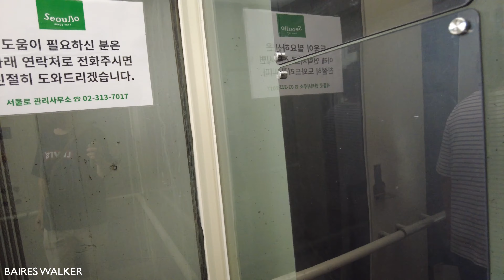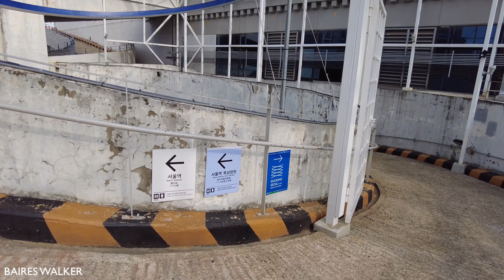[4K] 🚶평일 오후 서울로 7017 산책 😎👍 / Seoullo7017 / Seoul Sky Garden - Seoul - Korea 🇰🇷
Grabado: martes 13 de Junio de 2023 16:30 27°C

Hoy, paseo por Seoullo 7017

Seoullo 7017 (coreano: 서울로 7017), también conocido como Seoul Skygarden o Skypark, es un parque lineal elevado en Seúl, construido sobre un antiguo paso elevado de una autopista. El camino, que tiene aproximadamente un kilómetro de longitud y está bordeado por 24.000 plantas, es similar al High Line de la ciudad de Nueva York. Skygarden fue diseñado por MVRDV, una empresa holandesa, y se inauguró en mayo de 2017. En el futuro, el parque puede convertirse en un vivero urbano, en el que crezcan árboles y plantas para replantar en otros lugares de la ciudad. El camino también mejora los tiempos de caminata alrededor de la Estación Central de la ciudad.

El paso elevado en desuso se cerró en 2015 y atraviesa en diagonal la estación de Seúl a 17 m sobre el nivel de la calle. El '70' en el nombre proviene del año 1970 cuando se inauguró el paso elevado, mientras que el '17' es tanto el número de pasarelas conectadas a él como el año 2017. El parque incluye jardines, terrazas y exposiciones, y "presentan más de 24.085 plantas que representan 228 especies de árboles, arbustos y flores que se encuentran dentro y fuera de Corea".
→from wikipedia

Today, I walk around Seoullo 7017

Seoullo 7017 (Korean: 서울로 7017), also known as the Seoul Skygarden or Skypark, is an elevated, linear park in Seoul, built atop a former highway overpass. The path, which is about one kilometer in length and lined with 24,000 plants, is similar to New York City's High Line. Skygarden was designed by MVRDV, a Dutch firm, and opened in May 2017. In the future, the park may become an urban nursery, growing trees and plants for replanting elsewhere in the city. The path also improves walking times around the city's Central Station.

The disused overpass closed in 2015 and cuts diagonally across Seoul Station at 17m above street level. The '70' in the name comes from the year 1970 when the flyover was dedicated, while the '17' is both the number of walkways connected to it, and the year 2017. The park includes gardens, terraces, and exhibitions, and will "feature over 24,085 plants representing 228 species of trees, shrubs and flowers found in and outside Korea."
→from wikipedia